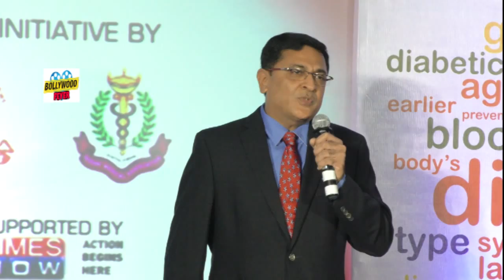Diabetic World Week Initiative With Karishma And Siddharth